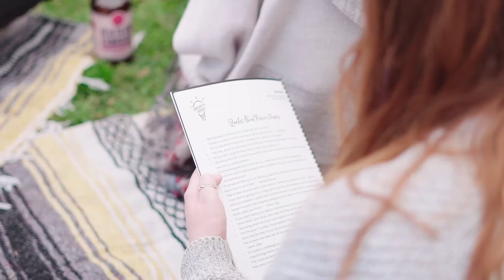Creating a Passion & Purpose-Filled Life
This is a chance for me to take you behind the scenes of my life as an entrepreneur and model.

My boyfriend Billy and I are also hitting the road! The Brunch Series is an event I founded to bring local communities together to talk openly about topics in the wellness space such as self love, body positivity, and food freedom. Billy and I will be traveling across the country for the next ~7 months and we want to give you raw and real access to the ups, the downs, as well as the incredible stories we come across.

ABOUT DANIKA

Danika Brysha is a curve model with IMG Models, self care and wellness personality, and the founder and CEO of Model Meals, a healthy meal delivery business.

Danika found her own natural healing by adopting a wellness-minded approach to life and personal growth. A recovered bulimic, binge eater, and food/sugar addict, Danika turned her worst enemy (food) into her most powerful medicine. Fed up with the effects that prescription pills, heavy drinking, and processed foods were having on her and the people she loved, she was committed to finding a better solution to being her absolute best.

Danika became committed to her self-care. She knew that if she could take care of herself physically (clean eating, healthy movement, meditation, sleep), then she would have the energy and clarity she needed to really tackle a lifetime of food and body issues. Armed with her new 100% natural superpowers, she became committed to doing the inner work.

Danika’s ultimate goal in life is to help others achieve their highest level of happiness. To help them find what their unique contribution is to this world, and to start living it. She has a deep passion for those who struggle with food and body issues and hopes that sharing her story can give relief to others who may feel defeated or alone.
LINKS